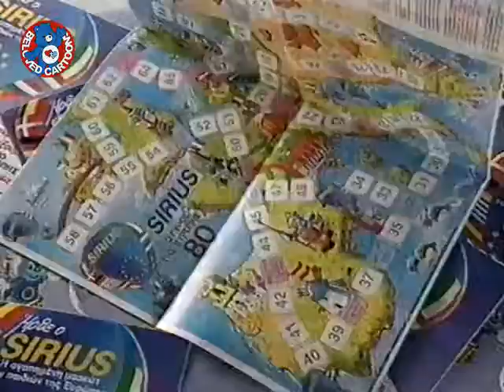Ευρωδιαγωνισμός Sirius [GR TV Spot]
Για τη προσφορά της διαφήμισης ευχαριστώ τον dr_slump!!